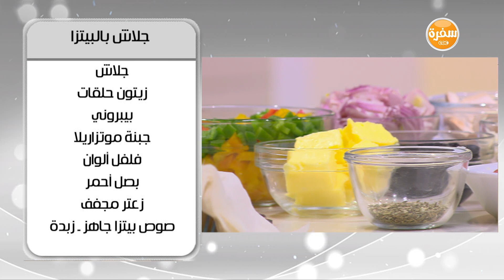جلاش بالبيتزا | أميرة شنب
طريقة عمل  جلاش بالبيتزا   مع أميرة شنب في أميرة في المطبخ